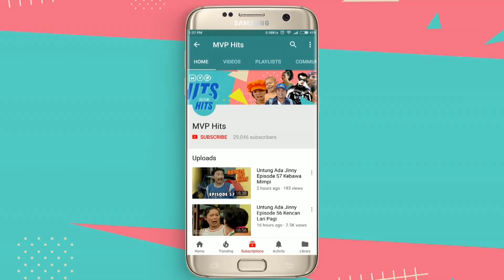Kecil Kecil Jadi Manten Episode 34 Part 1